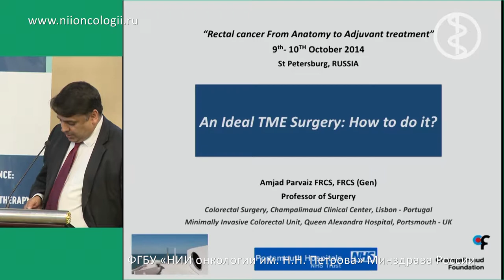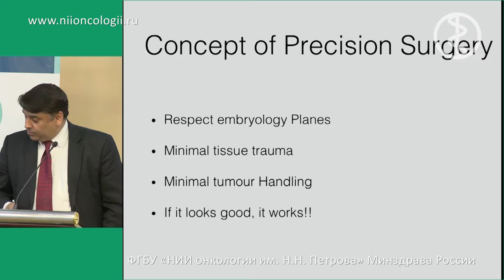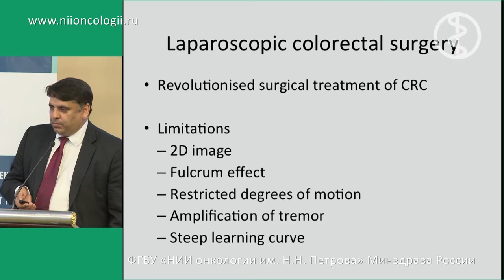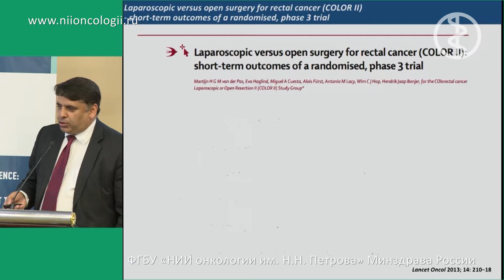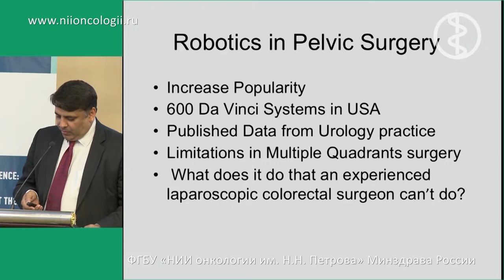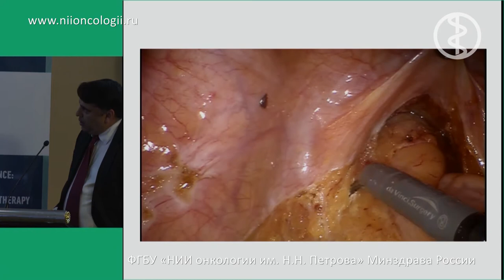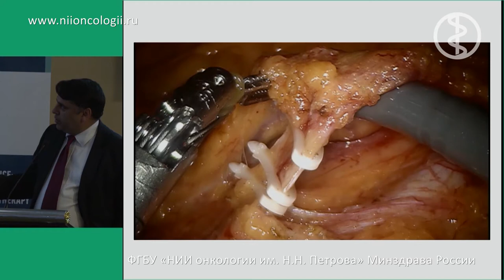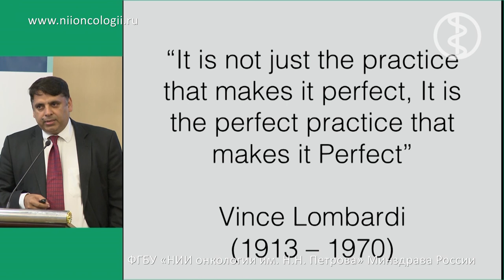An ideal TME Surgery: How to do it? (A. Parviz)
Идеальная хирургическая TME: как это сделать?